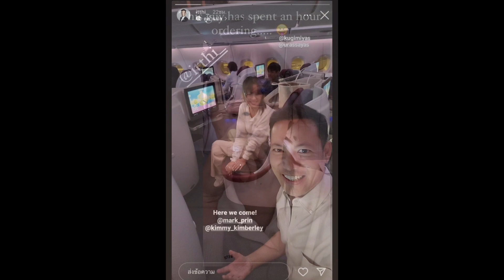นับถอยหลังงานหมากคิม เพื่อนบ่าวสาวณเดชน์-ญาญ่า บินไปอิตาลีแล้ว!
หลังจากก่อนหน้านี้ว่าที่เจ้าบ่าวเจ้าสาวอย่าง หมาก ปริญ - คิมเบอร์ลี่ ได้ออกเดินทางลัดฟ้าไปอิตาลีเพื่อเตรียมตัวเข้าพิธีแต่งงานที่จะจัดขึ้นในวันที่ 14 ก.ย. 66 ริมทะเลสาบเลคโคโม่ ที่ประเทศอิตาลี

ล่าสุดวันนี้ 11 ก.ย.66 เพื่อนซี้อย่างคู่รัก "ณเดชน์ - ญาญ่า" ไม่รอช้าแพ๊คกระเป๋าใบโตบินตามไปสมทบถึงอิตาลี รอทำหน้าที่เพื่อนเจ้าบ่าวเจ้าสาวเรียกว่างานนี้ต้องเป็นพิธีวิวาห์สุดอลังการแน่นอน